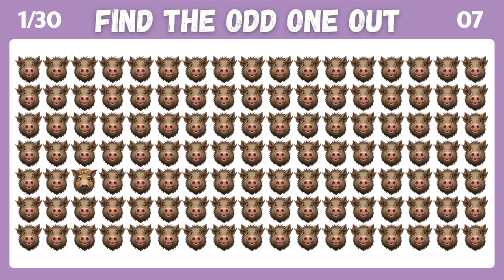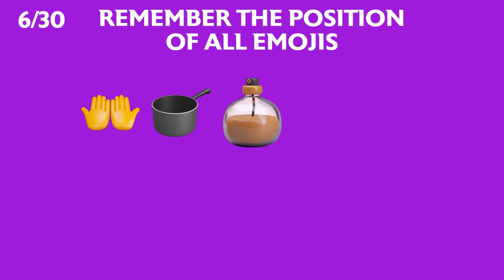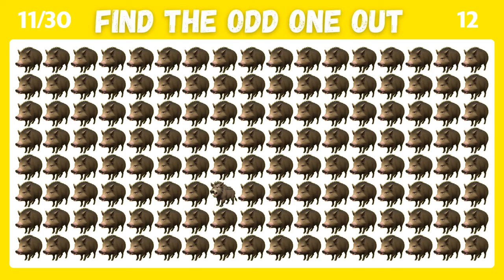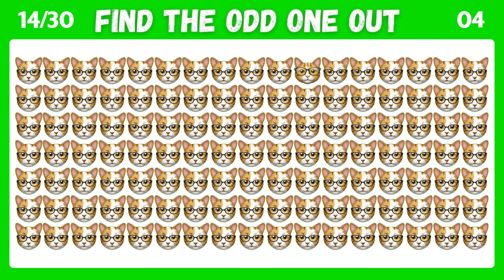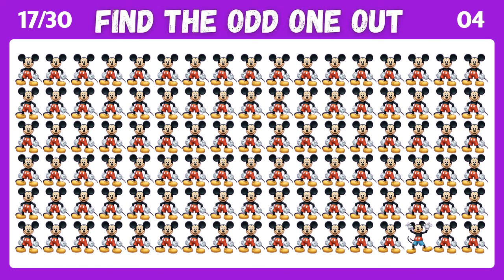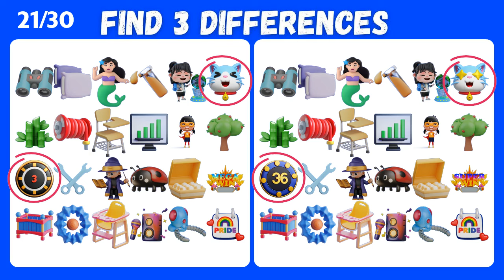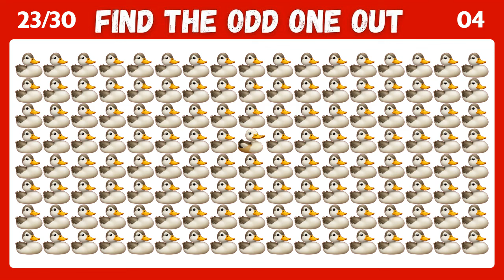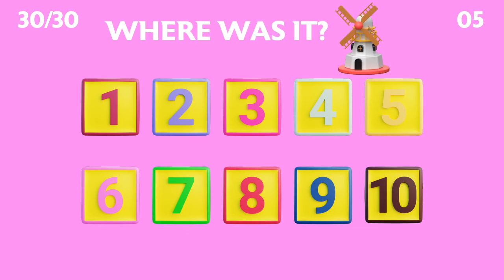Find The Odd Emoji Out | Emoji Puzzle